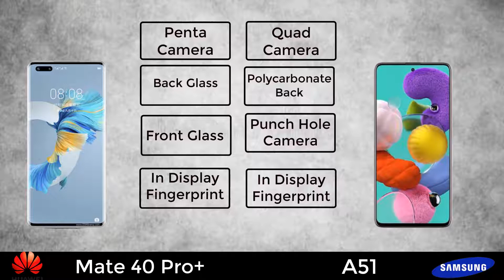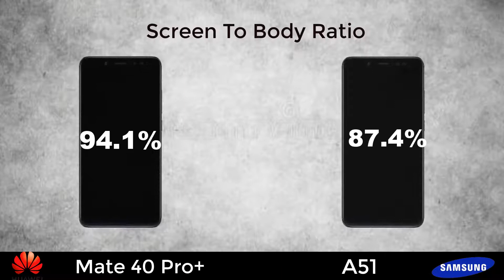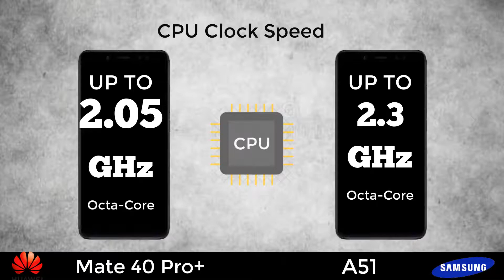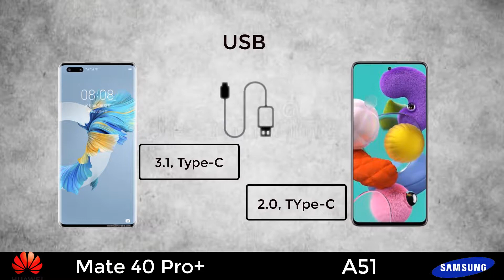Huawei Mate 40 Pro Plus vs Samsung Galaxy A51 | Full Comparison.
Today Viideo is Huawei Mate 40 Pro Plus vs Samsung A51 Comparison Camera, Selfie Camera, Ram, Internal memory, External memory, Body , Ratio &; Price etc.

Thank you for coming next time.